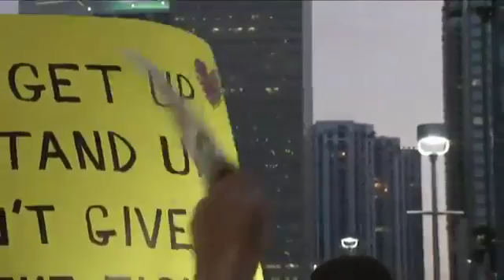Trump Protests In Miami, Florida...